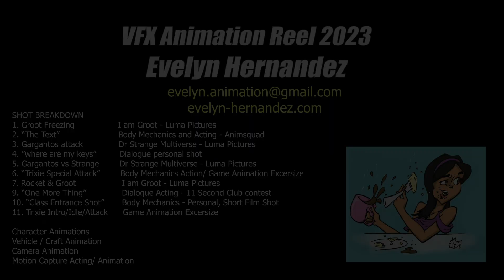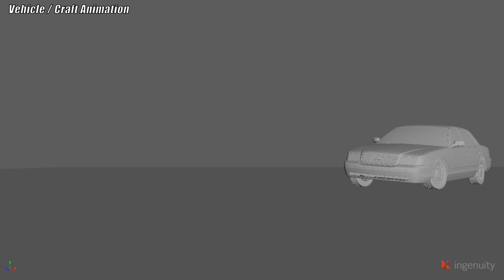VFX Animation Demo Reel 2023 - Evelyn Hernandez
SHOT BREAKDOWN
1. Groot Freezing I am Groot - Luma Pictures (Animation)
2. “The Text” Body Mechanics and Acting - Animsquad (Entire Shot except Jill rig)
3. Gargantos attack Dr Strange Multiverse - Luma Pictures (Final Animation)
4. ”where are my keys” Dialogue personal shot (Entire shot except Kayla rig)
5. Gargantos vs Strange Dr Strange Multiverse - Luma Pictures (Final Animation)
6. “Trixie Special Attack” Body Mechanics Action/ Game Animation Excersize (Entire shot except iger rig)
7. Rocket & Groot I am Groot - Luma Pictures (Animation)
9. “One More Thing” Dialogue Acting - 11 Second Club contest (Animation)
10. “Class Entrance Shot” Body Mechanics - Personal, Short Film Shot (Entire shot)
11. Trixie Intro/Idle/Attack Game Animation Excersize (Entire shot)
plus:
Character Animations
Vehicle / Craft Animation
Camera Animation
Motion Capture Acting/ Animation

my name is Evelyn Hernandez and I am an animator located in Southern California.
(los Angeles, San Diego, Orange County, etc.)